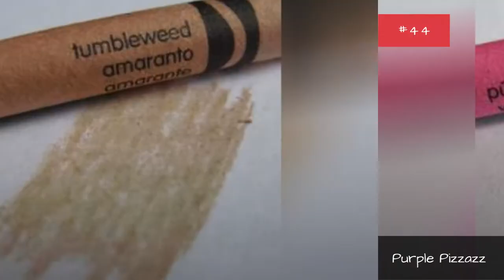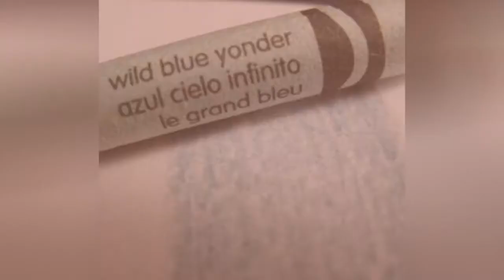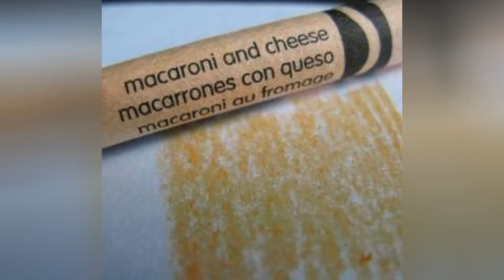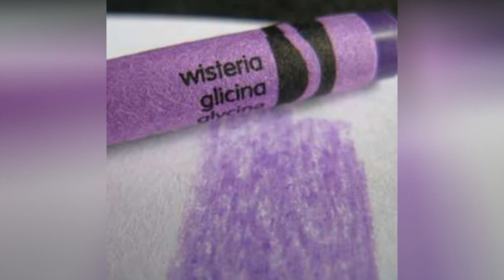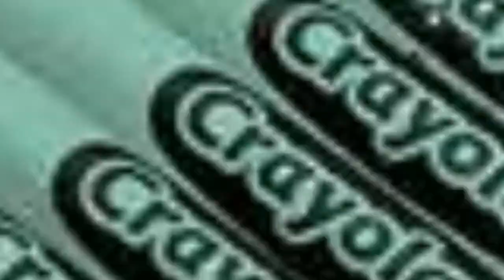The Best Crayola Crayon Color Names ➊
In 1903, Crayola released their original eight crayon colors. But those are super boring. They were called things like "black," and "green." Yawn. But you know how this colorful story ends. By 1905 they had expanded to 30 colors, and today, kids everywhere rejoice that Crayola boasts over 100 standard colors, along with many fun and exciting special crayon lines, like glitter crayons and silly scents! These days, Crayola is known for its creative and delightful crayon names, spicing up coloring time and school supply lists with colors like shocking pink and radical red. But what are the best Crayola color names of all time? Crayola has come a long way from black and green. Now they offer drawing and coloring book fiends choices likelike Cerulean (super fun to say out loud), Jazzberry Jam (fun and delicious!) and Razzmatazz (just plain silly). Whether you reach for Fuzzy Wuzzy or Asparagus when the coloring mood strikes, you know Crayola Crayons are the best out there, and their fun names are just part of their appeal. This ain't no Rose Art garbage world we're living in. This is a Crayola paradise where you don't have to settle for gray - you can choose between popular crayon colors like Timberwolf and Manatee. Isn't life great?!Vote for the crayon names you think are the most fun, and most likely to get you to color with that crayon
0:00 - Intro
0:00:08 - Almond
0:00:15 - Radical Red
0:00:22 - Mulberry
0:00:29 - Hot Magenta
0:00:36 - Cornflower
0:00:43 - Purple Pizzazz
0:00:50 - Tumbleweed
0:00:57 - Piggy Pink
0:01:04 - Shocking Pink
0:01:11 - Blush
0:01:18 - Jungle Green
0:01:25 - Fern Green
0:01:32 - Blue Bell
0:01:39 - Chestnut
0:01:46 - Asparagus
0:01:53 - Banana Mania
0:02:00 - Fuzzy Wuzzy
0:02:07 - Wild Blue Yonder
0:02:14 - Atomic Tangerine
0:02:21 - Inchworm
0:02:28 - Macaroni and Cheese
0:02:35 - Screamin' Green
0:02:42 - Pink Sherbert
0:02:49 - Laser Lemon
0:02:56 - Purple Heart
0:03:03 - Mountain Meadow
0:03:10 - Shadow
0:03:17 - Sunglow
0:03:24 - Jazzberry Jam
0:03:31 - Cerulean
0:03:38 - Caribbean Green
0:03:45 - Outer Space
0:03:52 - Timberwolf
0:03:59 - Cotton Candy
0:04:06 - Denim
0:04:13 - Wisteria
0:04:20 - Tropical Rain Forest
0:04:27 - Dandelion
0:04:34 - Electric Lime
0:04:41 - Mango Tango
0:04:48 - Aquamarine
0:04:55 - Shamrock
0:05:02 - Granny Smith Apple
0:05:09 - Pink Flamingo
0:05:16 - Razzmatazz
0:05:23 - Tickle Me Pink
0:05:30 - Robin's Egg Blue
0:05:37 - Magic Mint
0:05:44 - Purple Mountain's Majesty